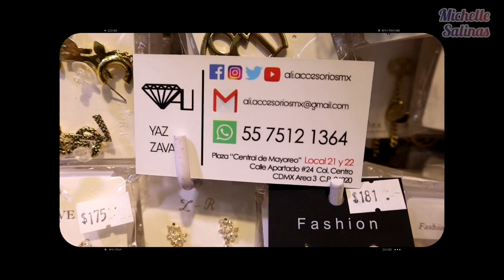📿Joyería💍ofertas, llaveros, anillos y Diadema Ali Accesorios🎁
Por fin algo diferente, si quieres vender joyería bonita y salir de lo que todos venden en el centro, ésta tienda te encantará.

⭐Ali Accesorios⭐

Dirección: Calle Apartado No.24, colonia Centro CDMX
Plaza central de mayoreo, planta baja local 21 y 22